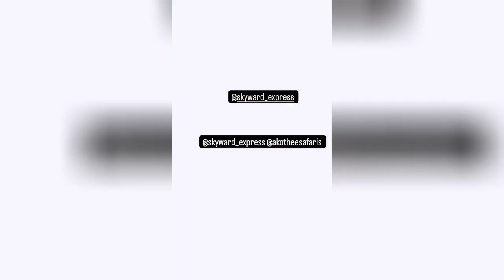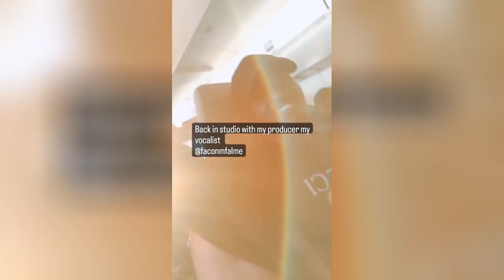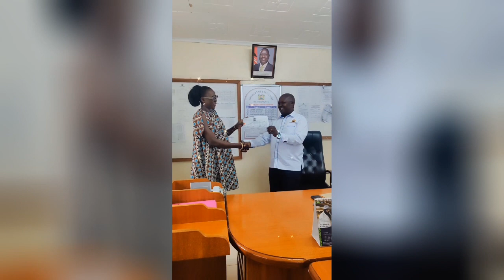AKOTHEE BEGINS HER OWN SCHOOL AKOTHEE ACADEMY🔥😍CONGRATULATIONS MADAM BOSS